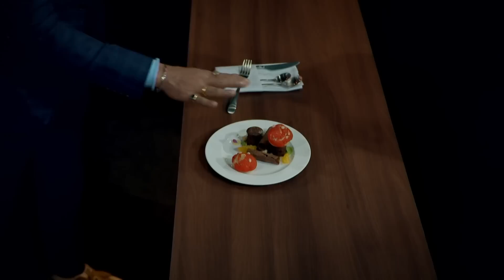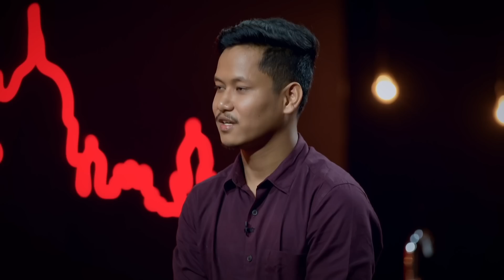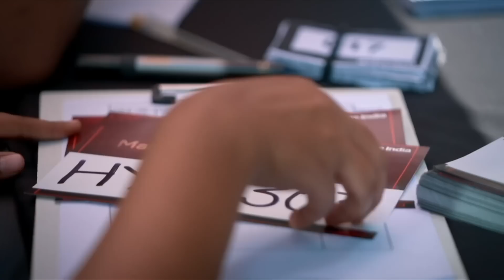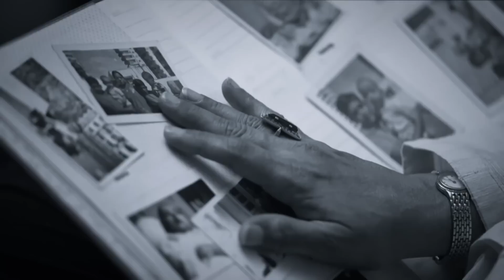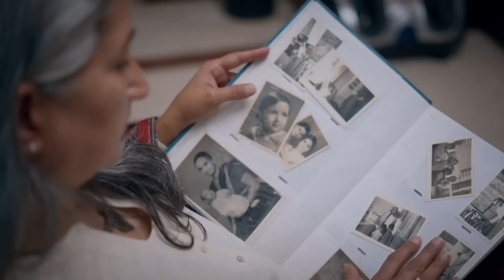इस Madurai Dish और Inspiring Story ने बनाई Chef Garima के दिल में जगह |MasterChef India|Full Episode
Watch the Journey of MasterChef India with the home cooks and the famous and renowned Chefs Ranveer Brar, Vikas Khanna, and Garima Arora. Which home cook will get the dream Apron? Watch the episode and find out for yourself.

Show Name: MasterChef India
Cast: Vikas Khanna, Ranveer Brar, Garima Arora
Director: Neeraj Shetty
Producer: Endemol Shine India